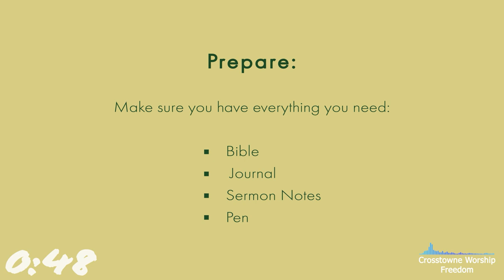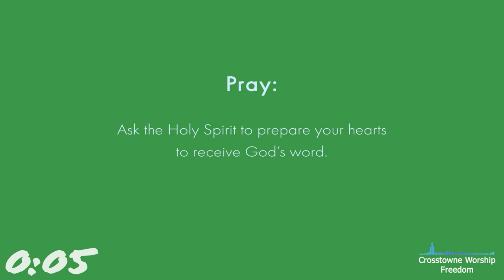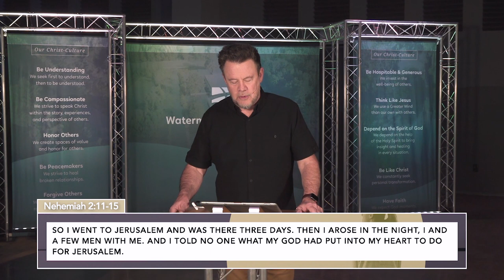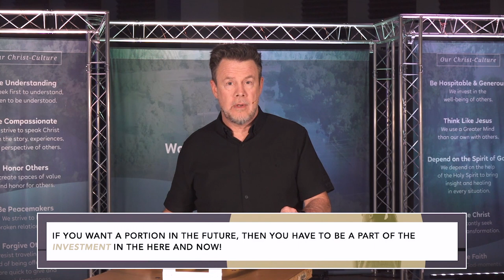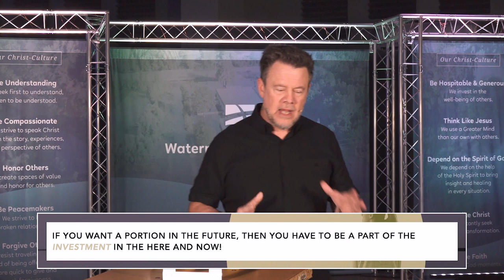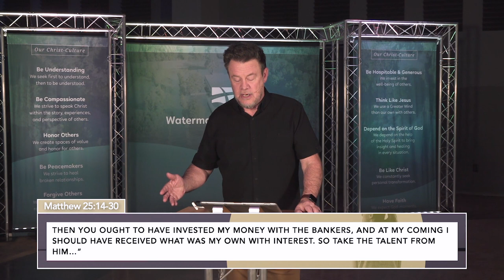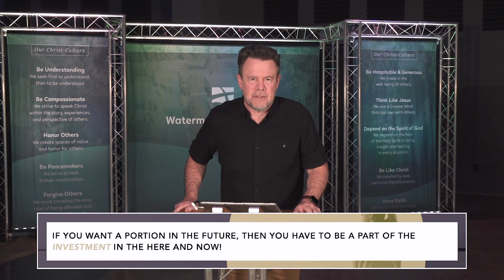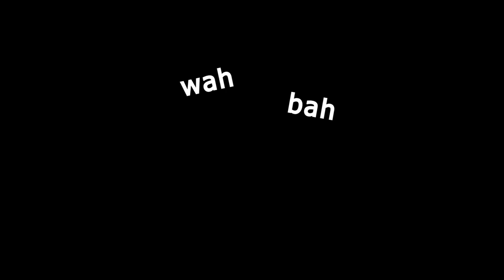Let Us Rise Up and Build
Books Recommended by viewers!
"The Cure: What if God isn't who you think he is and neither are you."
"Get Out of Your Head" by Jennie Allen
"The 5 Love Languages" by Gary Chapman

Recipes Shared with us from you!